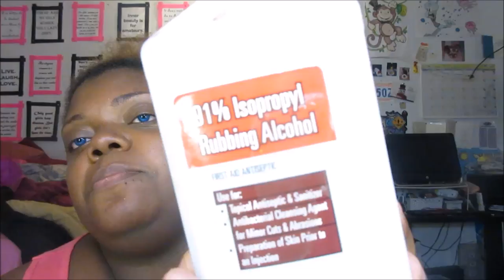How I press my Glitters!!! ALL YOU NEED TO KNOW!!!!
J Cat

-Toothpicks
-Glycerin
-Alcohol
-Tissue
-Quarter
-Empty Palette